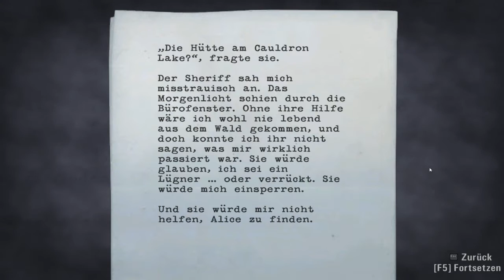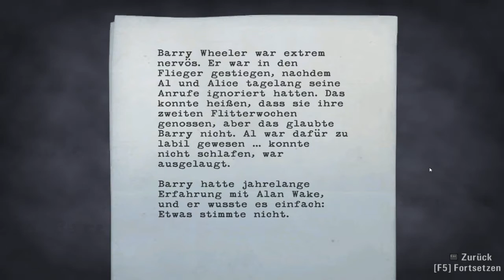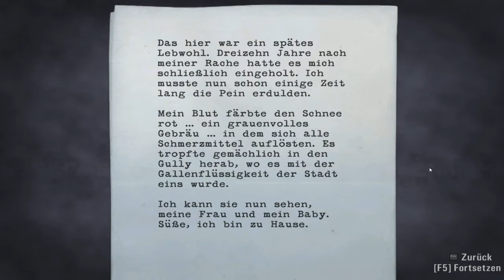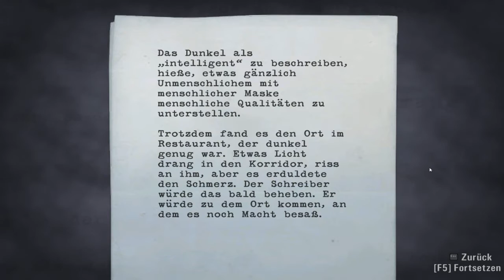Let's Play Alan Wake 7.Hazenzahn Charly's Puze Purzel Kinderchen...